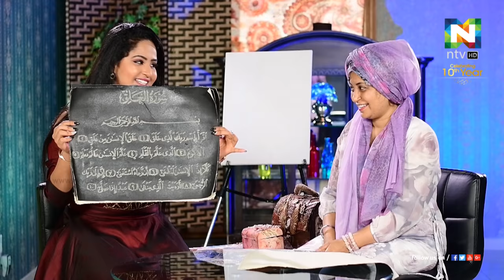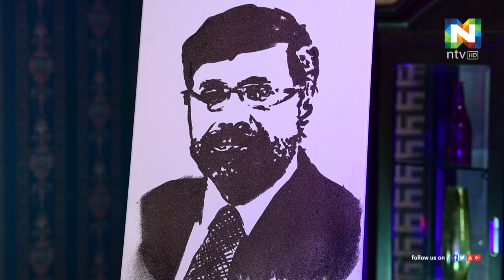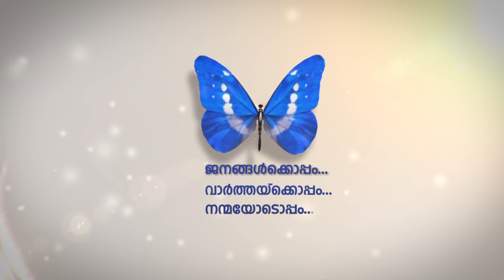Sand Art | Saradhi | Reshma Sainulabdeen | The Completeladies Show | ntvHD